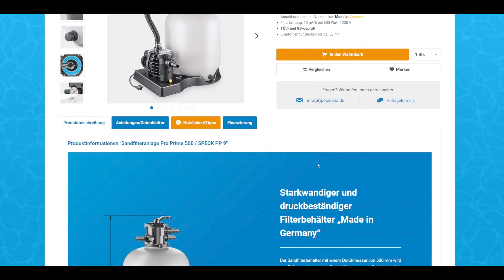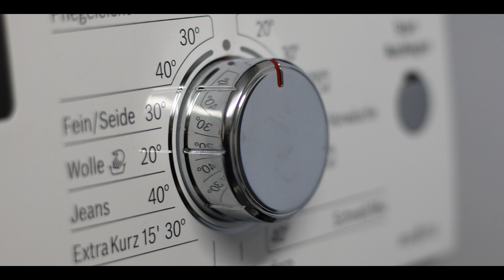Praktisch POOLSANA: Filtermaterial – Arten, Unterschiede und Wissenswertes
In diesem Video nehmen wir verschiedene Filtermaterialien genauer unter die Lupe und schauen uns die einzelnen Unterschiede im Detail an.

00:00 Einführung
00:21 Filtersand
00:40 Filterglas
01:08 Filterbälle